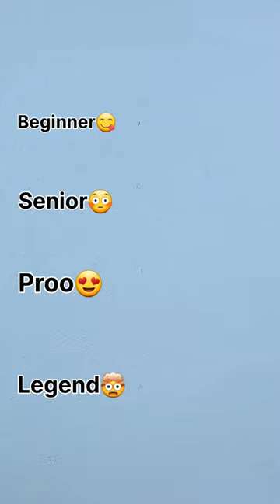How to draw a binoculars 😳😳